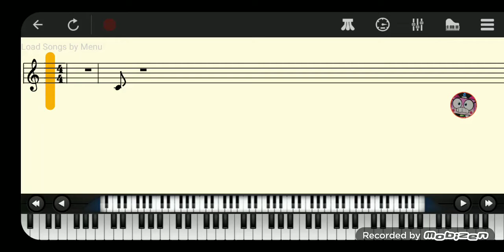2 DUATTUORDECIUNDECSEPTENDECILLION NOTE LAG TESTER!!!!!!1